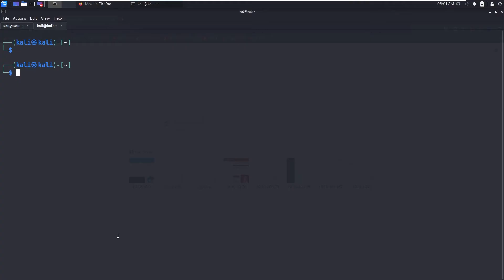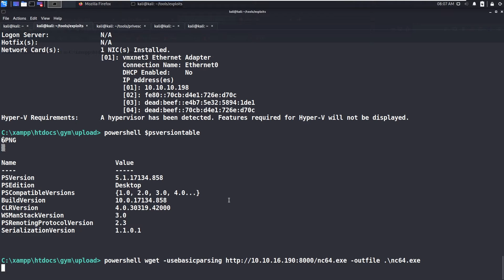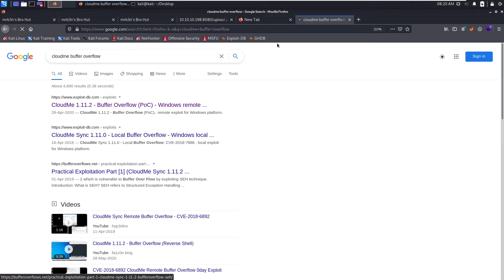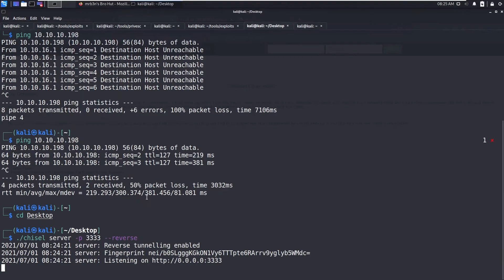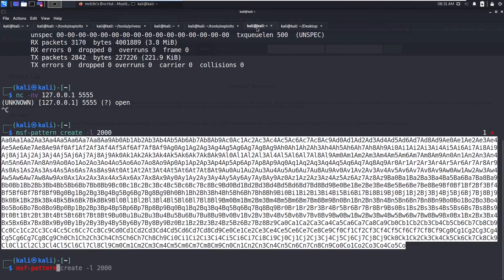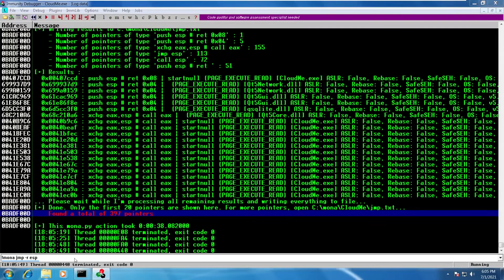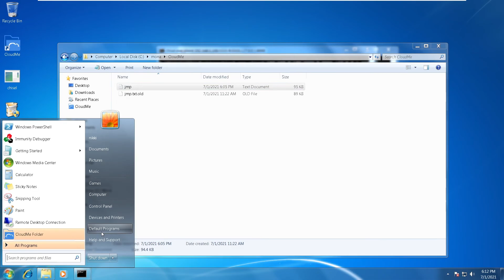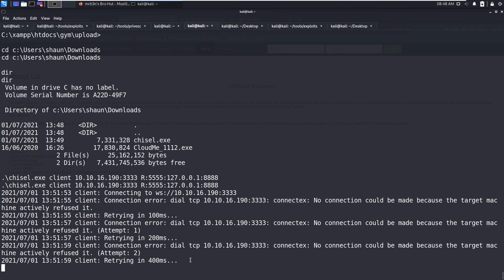HackTheBox - BUFF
🔗 Social Media 🔗

Donations are not compulsory but appreciated and will help in creating more content